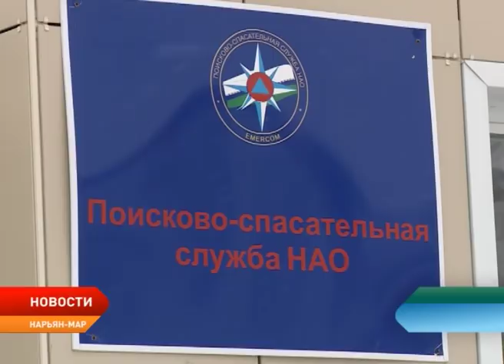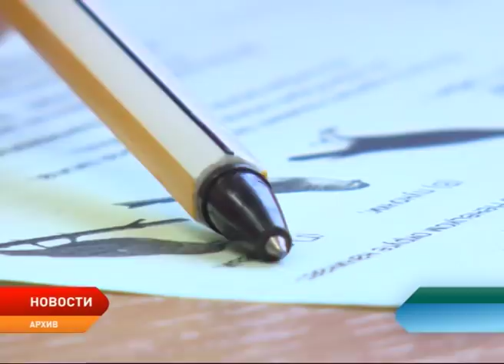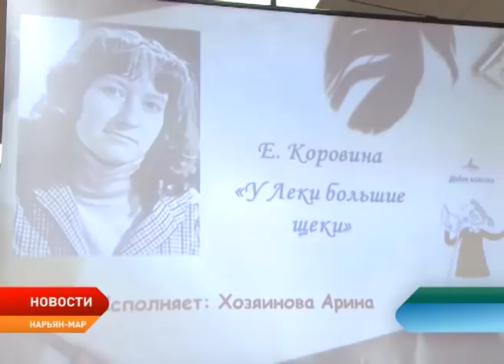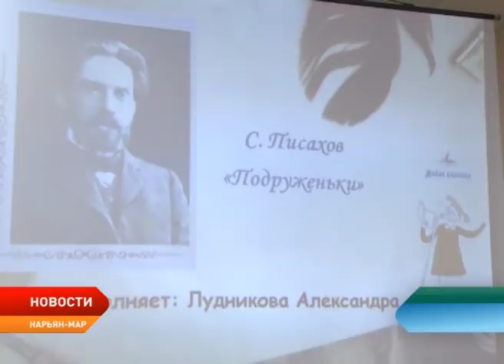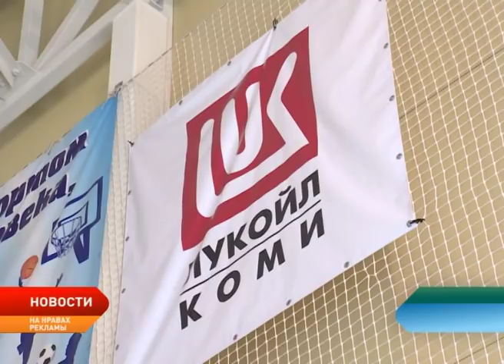Новости Ненецкого округа от 03.04.2019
С 1 января 2020 года  в Ненецком округе заработает новая система обращения с коммунальными отходами.

Местные водители, несмотря на запрет, продолжают выезжать на автозимник Нарьян-Мар – Усинск. За неделю было эвакуировано более 50 человек, в том числе и дети.

В столице округа подвели итоги регионального этапа Всероссийского конкурса юных чтецов.

В Коткино определись победители межмуниципальной спартакиады.